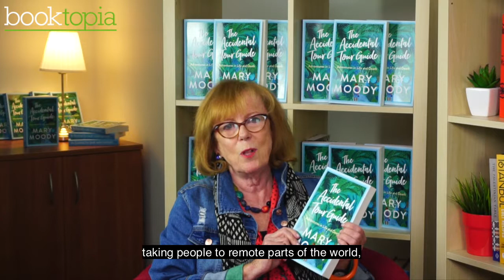Mary Moody on The Accidental Tour Guide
Eat, Pray, Love meets The Year of Magical Thinking in this powerful memoir of love, loss and taking risks from a true adventurer.

Mary Moody's The Accidental Tour Guide is a warm, heartbreakingly moving and thoroughly entertaining story of how to rebuild your life without the people who matter most.